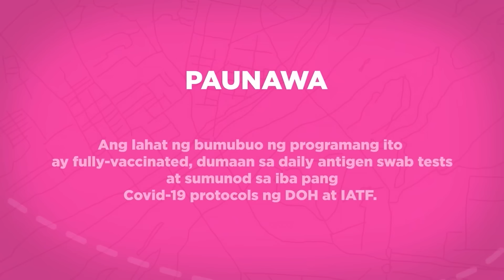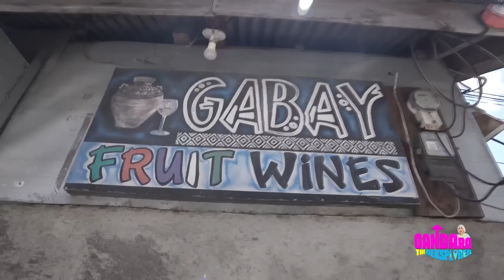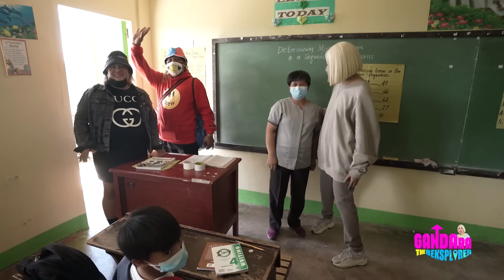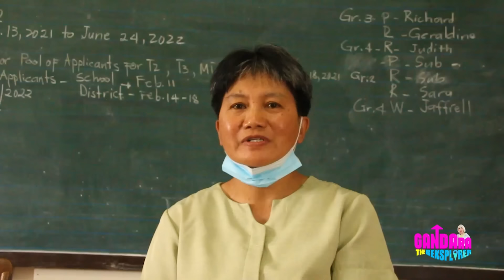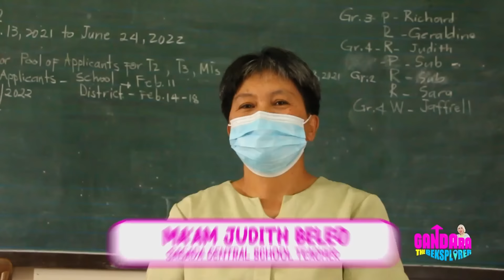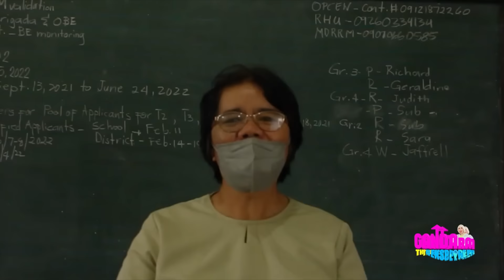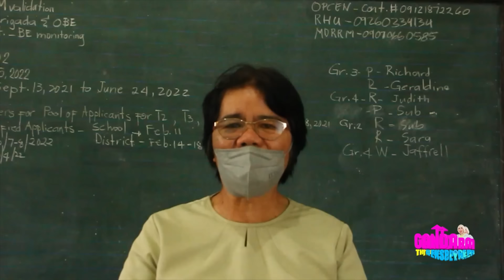Gandara the Beksplorer (Episode 9) | VICE GANDA